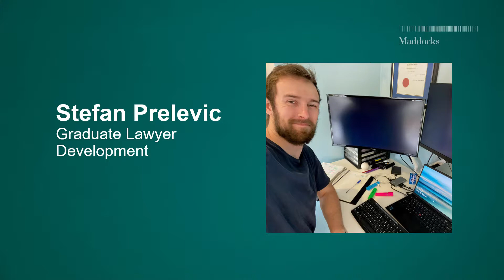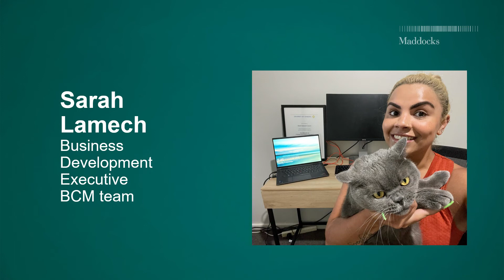Welcoming our new starters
Maddocks has continued to grow over the past 12 months. We have welcomed new partners, lawyers, legal secretaries and support staff. Many of our new starters have never set foot in a Maddocks office, yet they have become valuable members of their teams. Meet some of our outstanding recent additions.